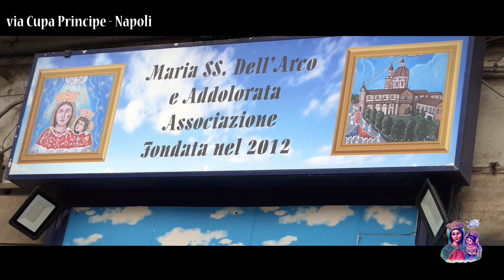TRAILER FESTA MADONNA DELL'ARCO 17 SETTEMBRE 2023 INAUGURAZIONE 2 BANDIERE E 1 STENDARDO